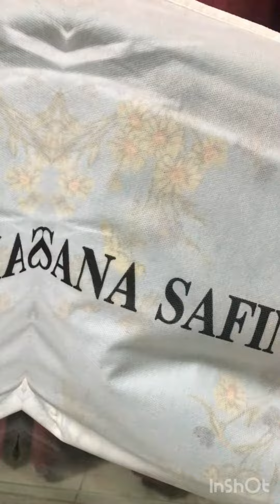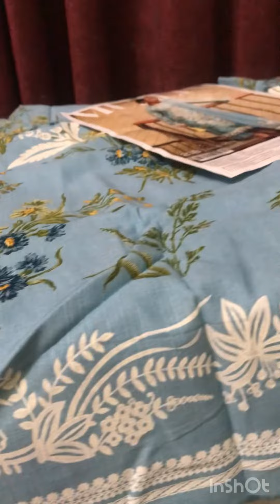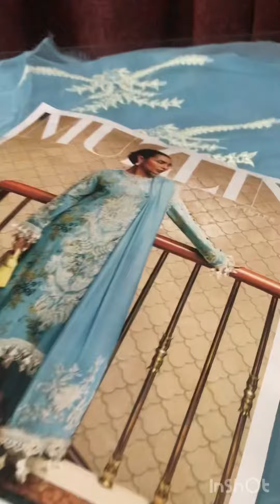MUZLIN WINTER ‘23 BY SANA SAFINAZ SKU M233-021B-CP